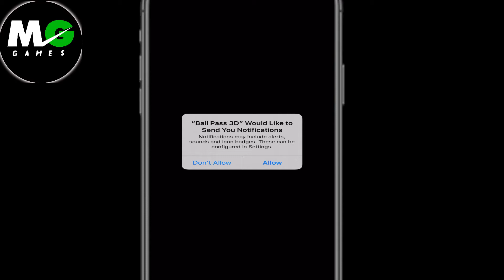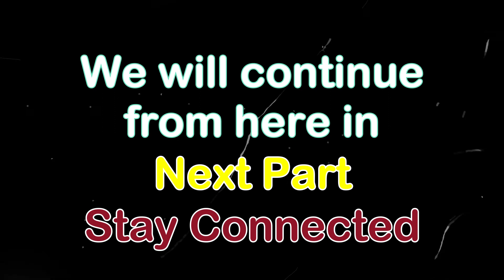Ball Pass 3D Trailer - Game-play | Walk-through (IOS , Android) | MG Games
Ball Pass 3D !
Best sports game by Lucky Kat Studios !
Pass the ball with precise control to your team and throw it in the basket!
Can you beat all the levels?

Features:
• Addictive gameplay
• Beautiful graphics
• Unlock many characters!

WHAT'S NEW
- new levels,
- stunning graphics,
- defenders and goalies
- minor bugfixes
Top Best New Free Android iOS Game
[Game Feature]
-Amazing graphics
-1 on 1 multiplayer supported
-16 languages supported

-Free to play Ball Pass 3D !